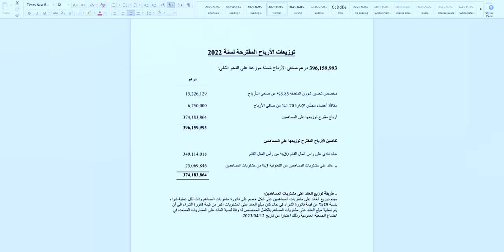UNION COOP - 2023 - Mamora Digital Dubai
Al Mamora Digital Studio
Address: Ground Floor, Bookash Building, Al Esbij Street, Souk Al Kabeer, Bur Dubai, DubaiLandmark: Near Astoria Hotel Zip Code: 46040
City of Dubai
Phone number:
Categories: Photographers - Advertising & Fashion, Companies & Businesses